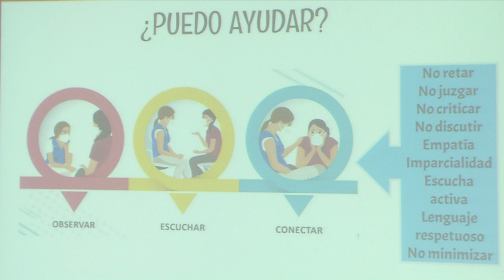Campaña salud mental en Fabricato Centro Comercial - Telemedellín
La salud mental es un tema al que cada vez se le va perdiendo más el miedo. Muestra de ello, es el proceso de capacitación en primeros auxilios psicológicos que se adelanta en distintas entidades, hasta ahora, ya se ha logrado la formación de alrededor de  mil 800 docentes de las instituciones educativas.